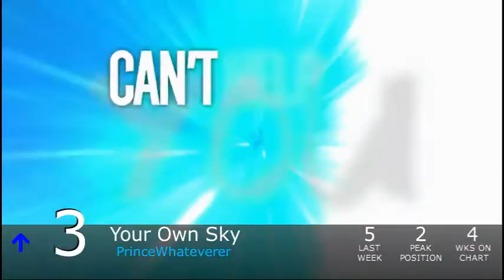Equestrian Trot 100 - 8/1/2015 (Week 35/53)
Biggest Jump: Darkness Over Equestria / REDD ft. LilyCloud (+18)
Biggest Fall: The Butterfly / Vylet Pony(-65)

Debuts:
Yak Funk / Dynamite Grizzly (#91)
The Pushover / Del Rom (#73)
Amend / Sights Unseen (#68)
Skystrike / LutariFan (#63)
Madmare In The Mirror / Silent Night (#48)
Apples To The Core / SophiiVA (#45)
Fine / Jeff Burgess (#43)
Reminding / MathematicPony (#40)
Pinkamena / Francis Vace & FritzyBeat (#31)
To The Stars / ElectroKaplosion ft. Feather (#24)
Pinkie Pie v.s. Rainbow Dash / Frenzy ft. Pinkie Rose & Brittney Ackerman (#10)
Mail It In / Wasteland Wailers ft. Haymaker (#9)
Tantabus Boss Theme / Delta Brony (#7)
Diamonds / Silva Hound (#5)